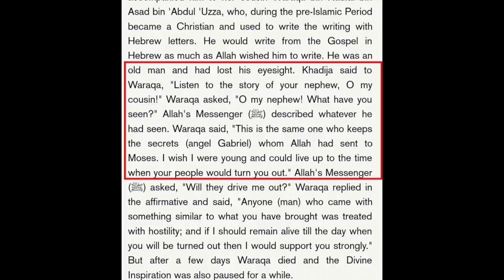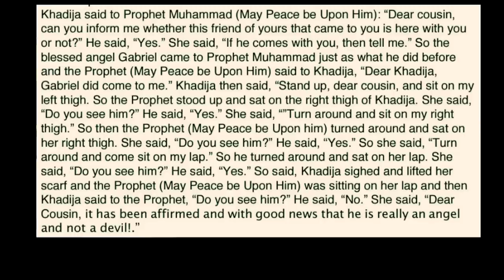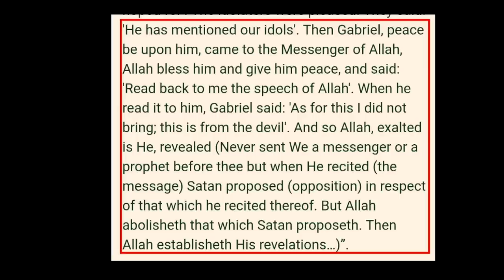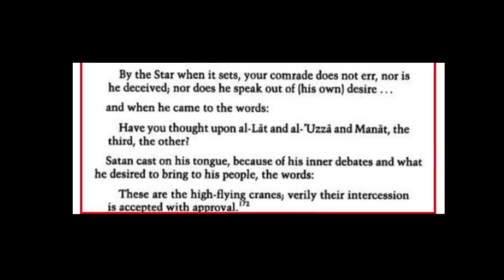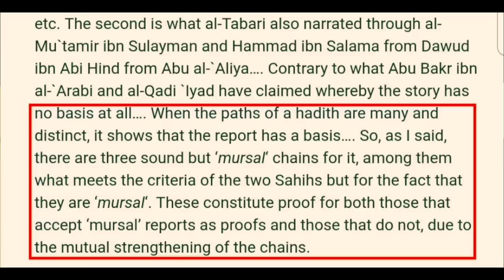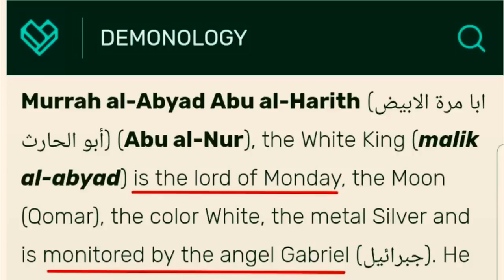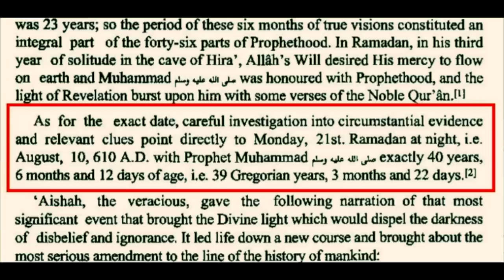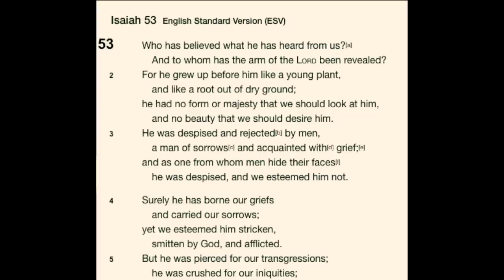Muslim learns about the Satanic Revelations | Speakers Corner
Shot & Edited: Soco Films
Post: Soco Studio
UK